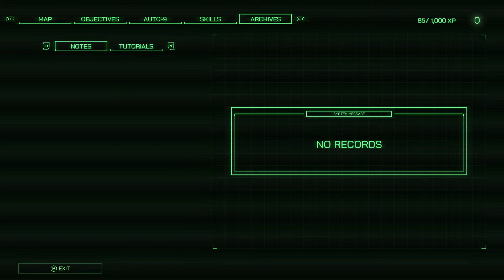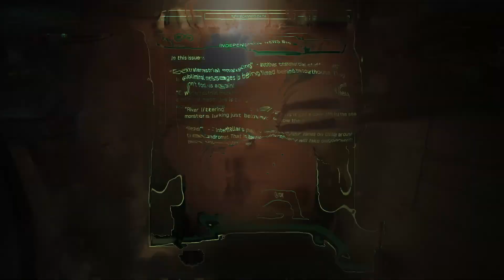Let's Play RoboCop: Rogue City part 1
We take the roll of RoboCop and clean up the city streets of Detroit.